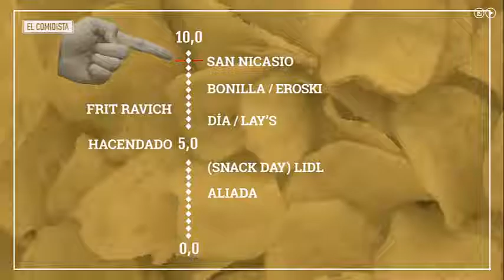patatas fritas de bolsa